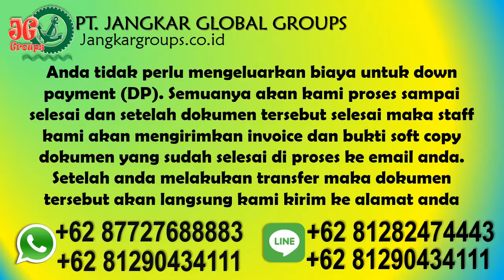Jasa Pengurusan Legalisir Buku Nikah di Kedubes Slovakia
Jasa Pengurusan Legalisir Buku Nikah di Kedubes Slovakia Bingung bagaimana caranya mengurus Preneup (perjanjian pra nikah), jasa pengurusan CNI/NOC/Avidavit dari kedutaan untuk mendaftarkan pernikahan ke KUA atau Disduk Capil, jasa menguruskan pelaporan perkawinan dengan wna ke disduk capil, jasa legalisir buku nikah/akta perkawinan, jasa urus dokumen pernikahan campuran beda negara yang resmi dan professional ? klik saja :